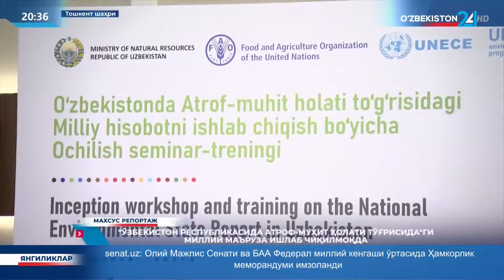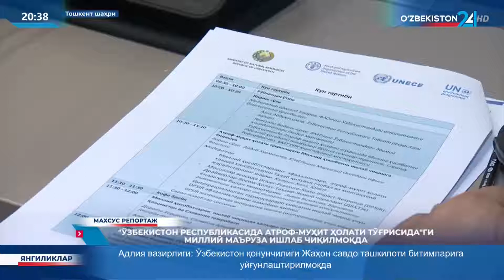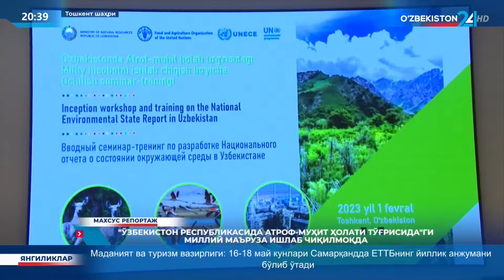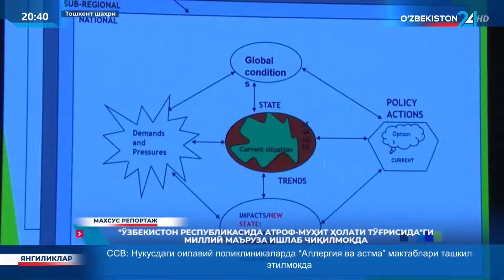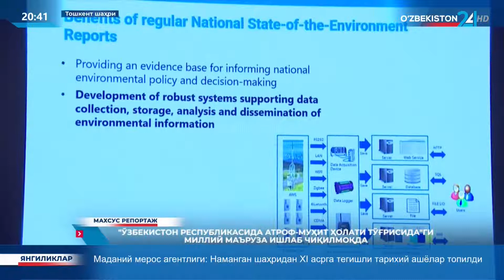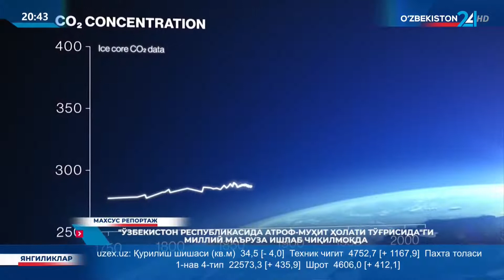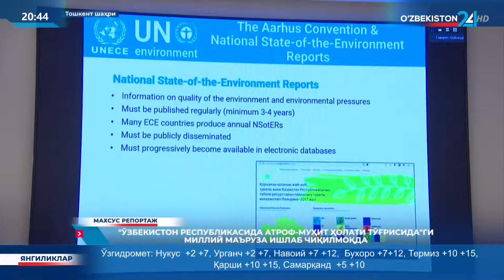Махсус репортаж|«Ўзбекистон Республикасида атроф-муҳит ҳолати тўғрисида»ги маъруза ишлаб чиқилмоқда